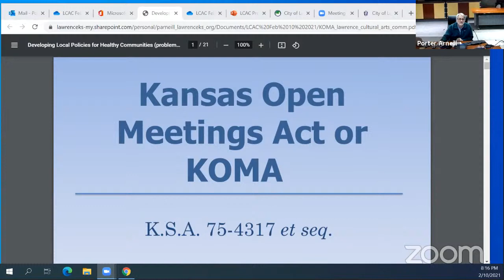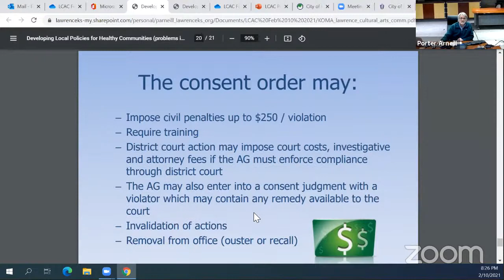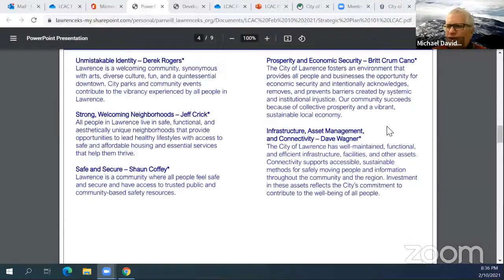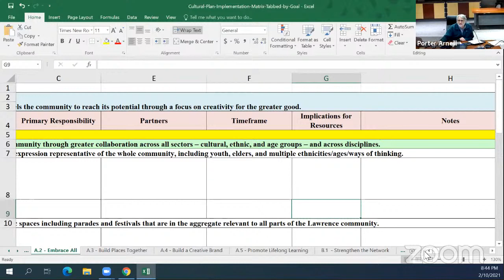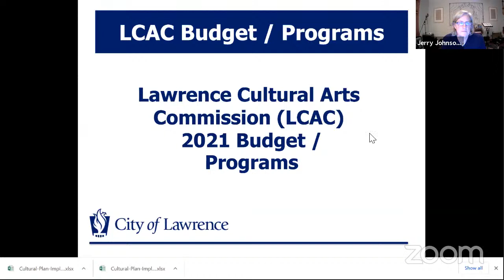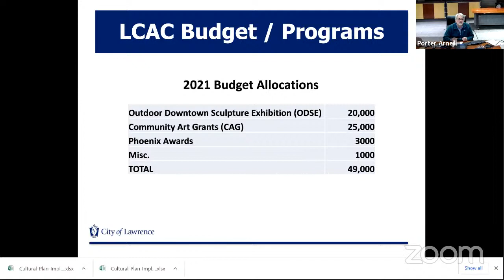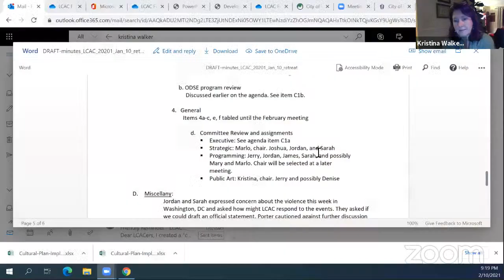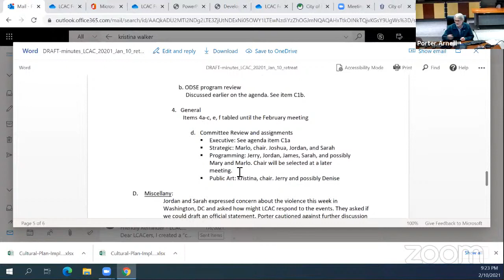02/10/20 Lawrence Cultural Arts Commission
A.  REGULAR AGENDA ITEMS:

    1.  Call meeting to order.

 B.  APPROVE MINUTES:

      Approve minutes of January 10, 2021 annual retreat meeting

 C.  PUBLIC COMMENT:

 D.  New Business:

      Introduction of new members Deena Amont Daniel Smith

      Presentation by Michael Davidson on storefront art

      Elect TGT Grant Advisory Board liaison

      KOMA Presentation - Porter

      Strategic Plan presentation – Porter

      Cultural Plan matrix
discussion

 E.  OLD BUSINESS:

      2022 Budget

 F.  COMMITTEE UPDATES:

      As needed. Committees/meetings and reports Culture Chat Community Arts Grants Outdoor Downtown Sculpture Exhibition

 G.  DIRECTOR'S REPORT:

 H.  MISCELLANY:

 I.  CALENDAR:

 J.  ADJOURNMENT